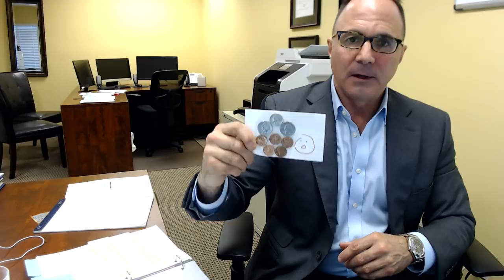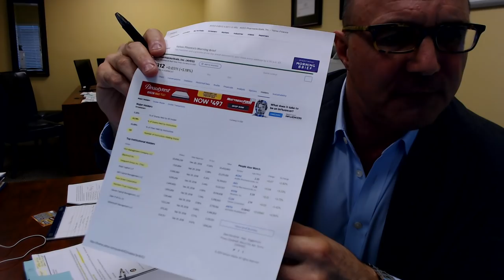AVEO Stock Spotlight 7 Feb 2018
AVEO stock - reason for purchase, recent stock price drop and future expectations and action